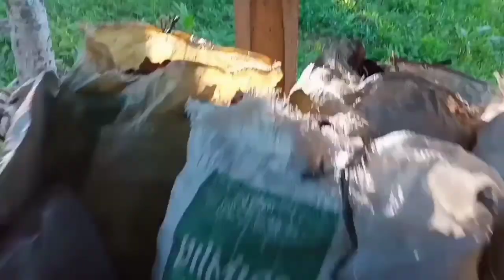Harvesting coconut (with my family)